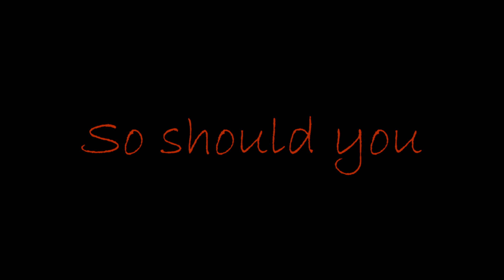Turkey Hunting, 2016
The launch for the most incredible turkey hunting app is near !